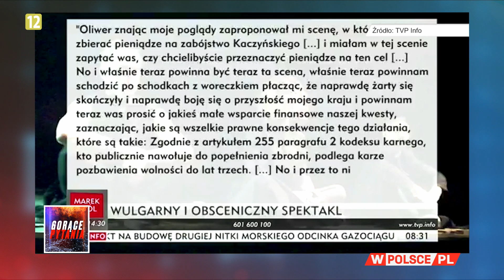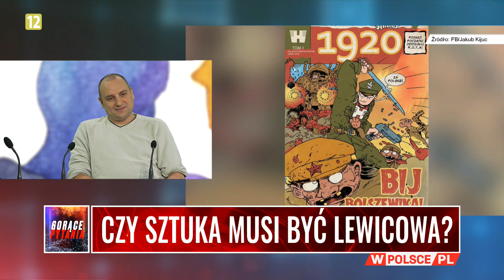CZY SZTUKA MUSI BYĆ LEWICOWA?